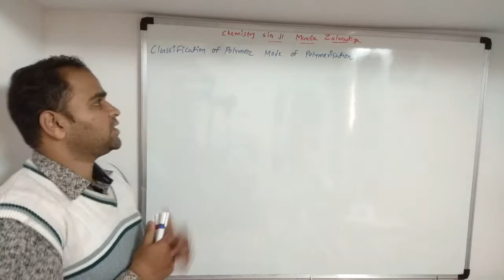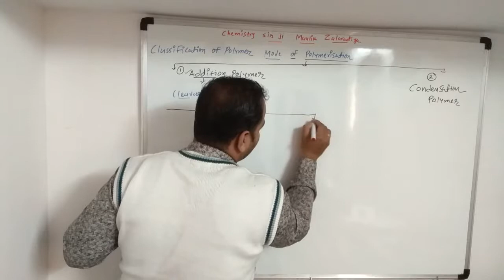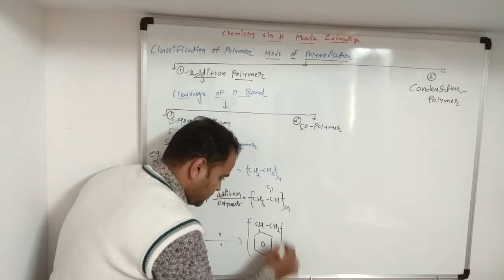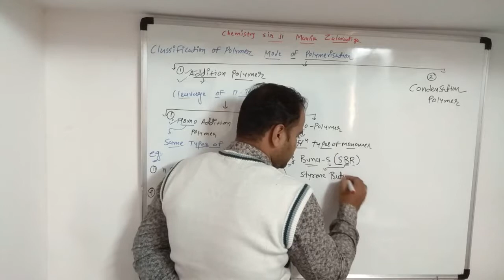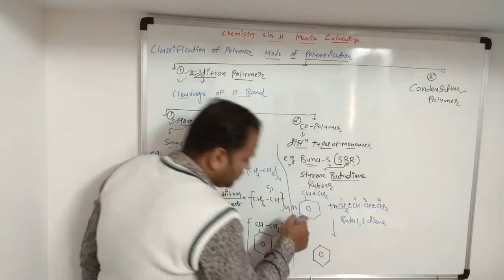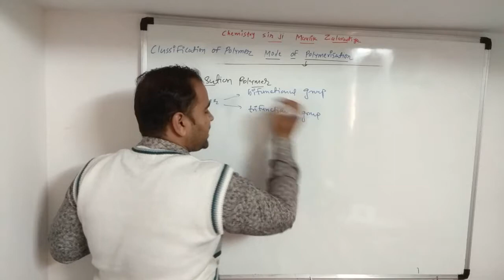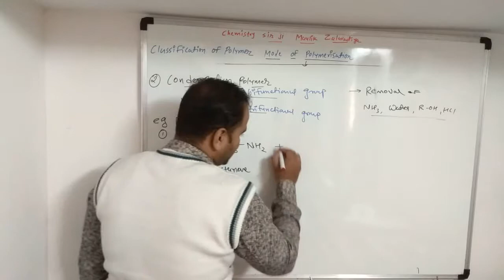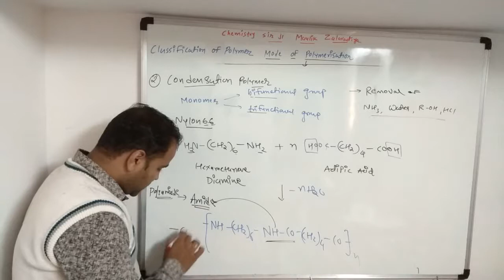Classification of polymer based on mode of polymerisation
addition polymer, co polymer,homo polymer, condensation polymer, classification of polymer